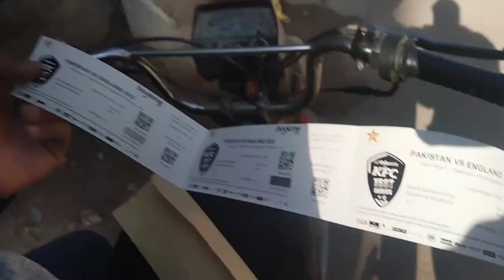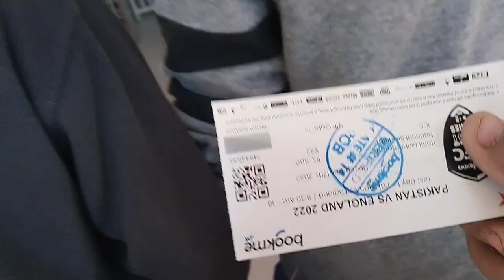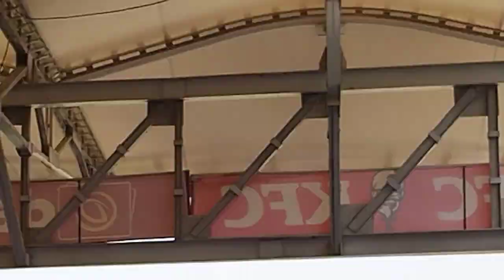PAK 🇵🇰 VS ENG 🏴󠁧󠁢󠁥󠁮󠁧󠁿 3 TEST MATCH & DAY 1,(PART 1)|| vlog 273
PAK VS ENG 3 TEST MATCH & DAY 1 || vlog 273

•1kviews
•1ksubscribers
•1kcreator
•1ksubs
•1ksubscribe
•sohrab goth
•sohrab goth maweshi mandi
•mandi vlog
•mandi 2022
•mandi comedy
•laal hai
•sohrab goth mandi
•malir mandi
•eiduladha
•fruit
•fruits
•mango
•apple
•watermelon
•lemonw
•under19trails
•cricket
•t10Leaque
•boardresults
•bater
•baterkasoup
•chickensoup
•chakor
•challenge
•hockey
•brasil
•board
•9classresult
•psl
•fishlovers
•50yearsold
•larkana
•kabootar
•bachy
•pakvseng
•testmatch
•fifaworldcup

@Shaheer Khan Official
@Aashir Samoo vlog's
@Haider Shamir Vlogs